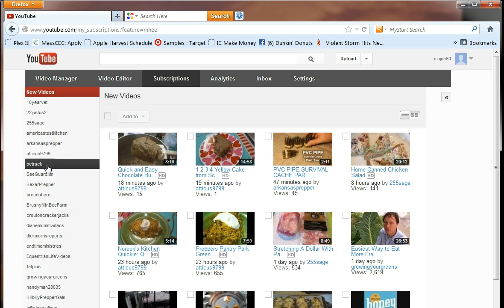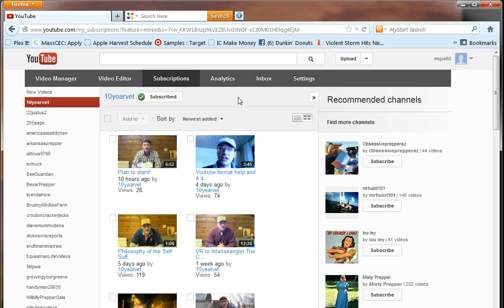Not getting Youtube Email Subscription Notifications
youtube changed the way to get your subscriptions again! so here is a link to a video to do it the new way.
I'm leaving this up for the screen capture info.